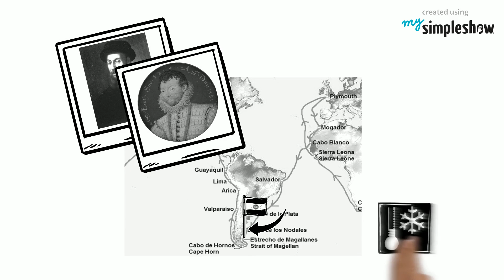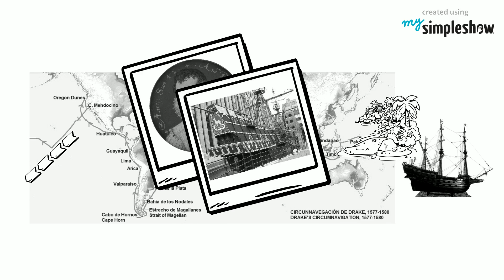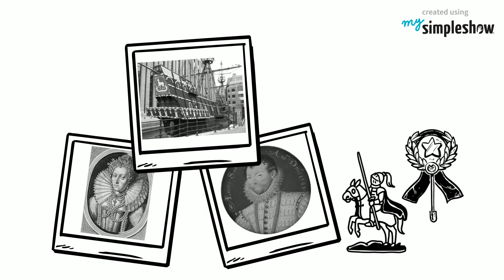Francis Drake Circumnavigates the World - mysimpleshow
Do you know about Francis Drake's journey to circumnavigate the world? Find out in our video! Create your own explainer video with mysimpleshow